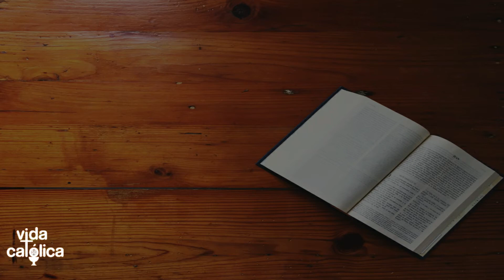¿EXISTEN HOY LOS PROFETAS? - CÁPSULAS DE VIDA